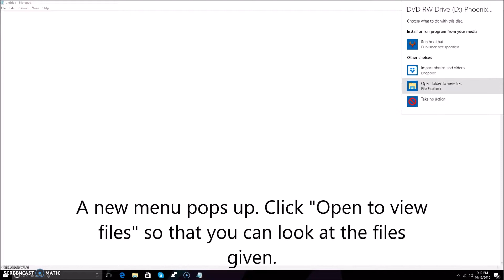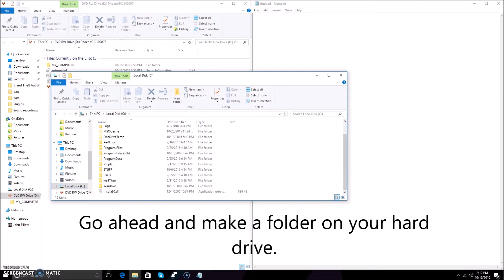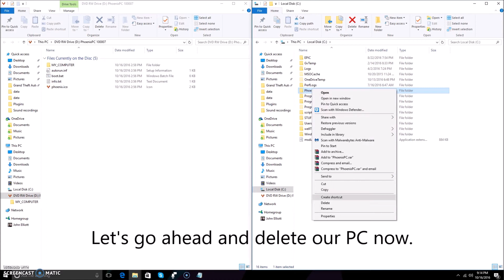Downloading PhoenixPC v1.0.0007 (DESC)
Thanks for going with me through my what is still short journey.

12/4/2016
This video will soon be outdated with 1.0.15! The new features:
3 Programs (a program within a program)
Customization
New way of installation
Error prevention
Bug fixes
This update will be not superior compared to this current update, however.
But I might release the limited edition!